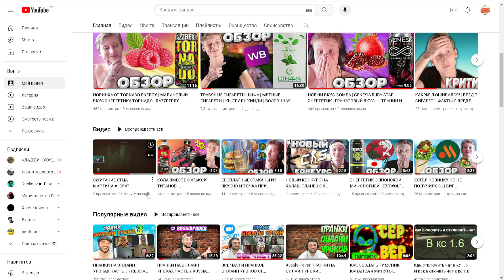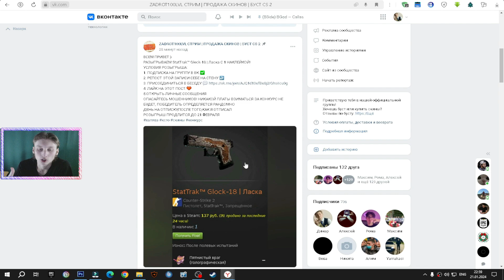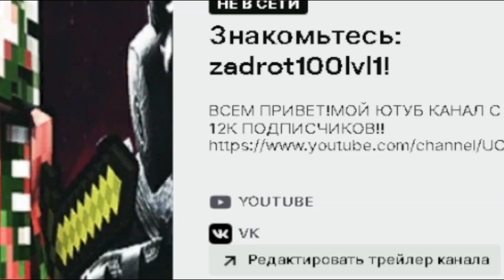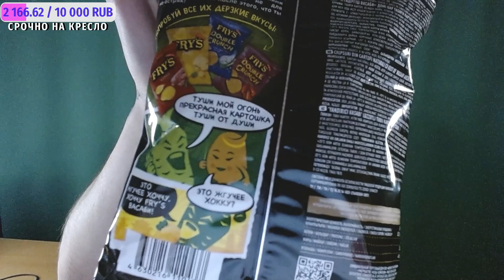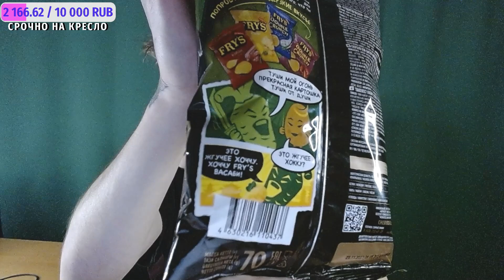ЖУТКАЯ ОСТРОТА - ЖГУЧЕГО ВАСАБИ | НОВЫЕ ЧИПСЫ FRY'S ЧЕРНОГОЛОВКИ СО ВКУСОМ ЯПОНСКОГО СОУСА | ОБЗОР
⚫РАЗВЕРНИ ОПИСАНИЕ►👇🏻